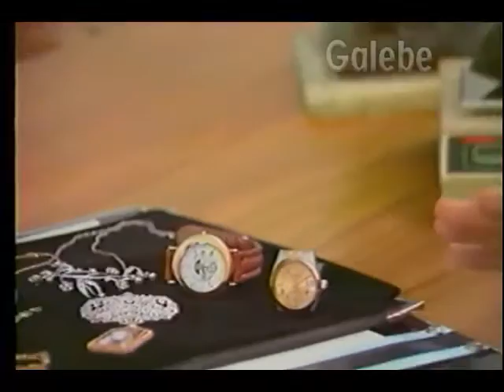SAMI JOIAS ARNALDO 29 07 1989